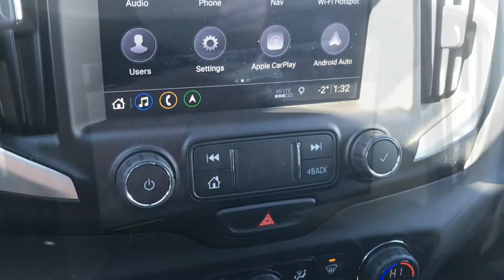2019 GMC TERRAIN SLT DIESEL AWD STOCK K4089 GMC CANADA